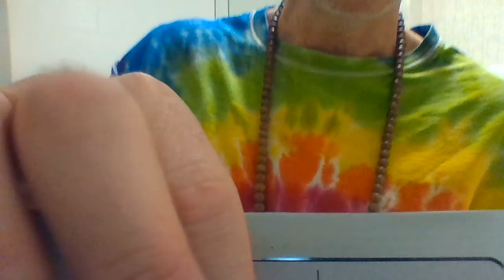"Wise Up" by Aimee Mann- Cover Karaoke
It's not going to stop til you . . .